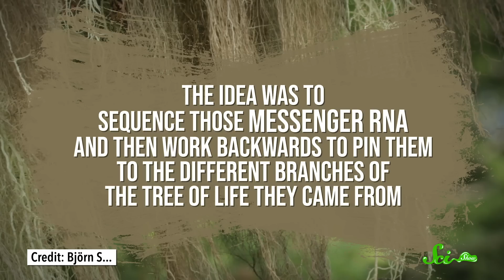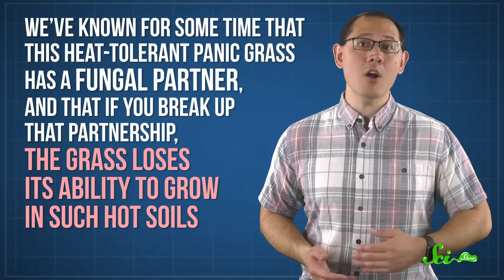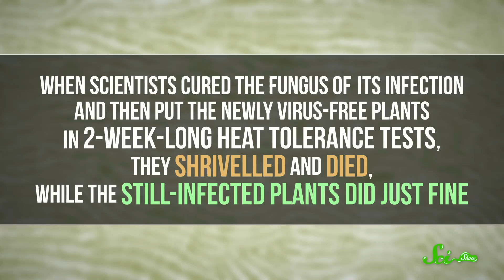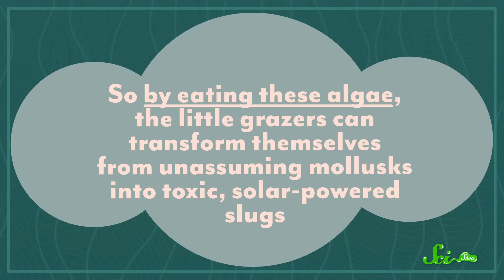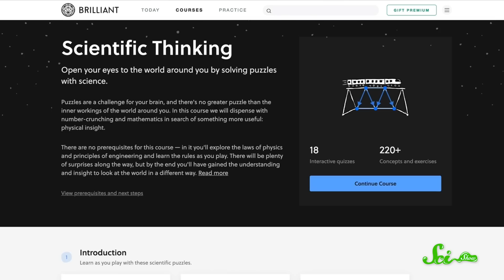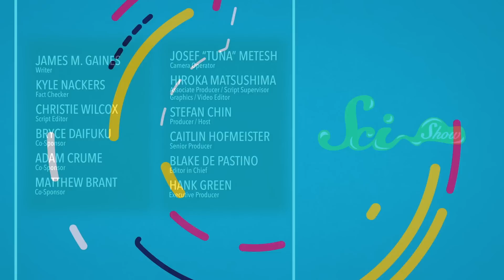Symbioses Are Way More Complex Than You Think!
When we hear the term symbiosis, we tend to think about a simple partnership between two biological organisms. But in many cases, there are more than two parties involved and it's way more complicated.